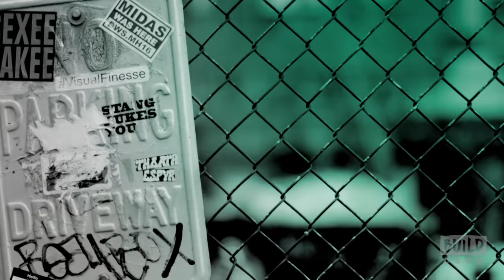Melissa Benoist On "Supergirl" And "Patriot's Day"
Join the “Supergirl” herself, Melissa Benoist, when she visits to discuss her roles in both the CW show and “Patriot’s Day.” In the Peter Berg film, Benoist stars as Katherine Russell, the widow of Boston Marathon bomber Tamerlan Tsarnaev.  On “Supergirl,” Benoist plays Superman’s cousin. Interview at AOL HQ in NYC for AOL BUILD.